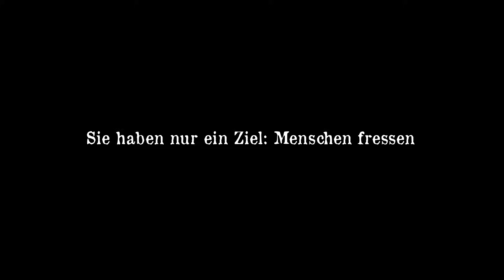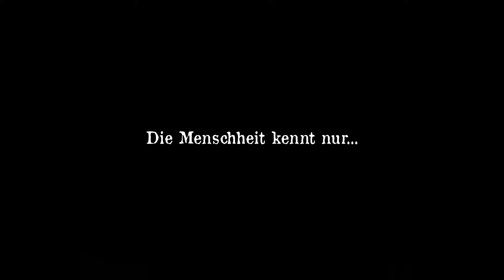Attack on Titan - Trailer (Anime) Deutsch HD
Der offizielle deutsche Trailer zu "Attack on Titan" ist da! Attack on Titan - Box 2 ist seit heute erhältlich

Die Menschheit – oder das, was davon übrig ist – lebt hinter 50 Meter hohen, gewaltigen Mauern. Denn die Welt wird von riesigen Titanen beherrscht, die nur ein Ziel haben: Menschen zu fressen! Einzig der junge Eren Jäger will das nicht hinnehmen …